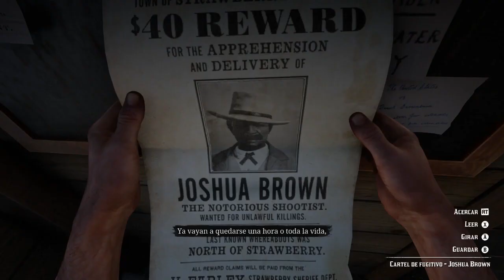Red Dead Redemption 2 - Arthur y su familia (Parte 12) HD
Arthur tiene momentos con su familia mediante conversaciones, tertulias, fiestas, juegos y trabajo.